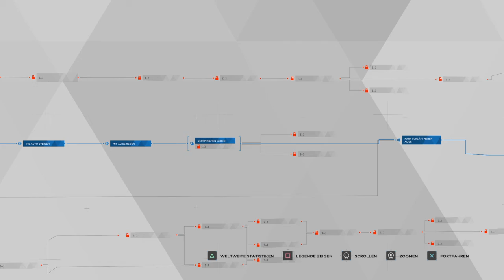Detroit Become Human Flüchtende #9